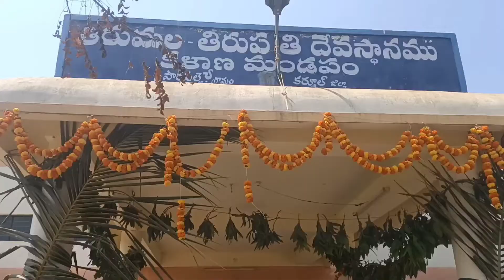T.T.D. కళ్యాణ మండపంను ప్రారంభించిన ఎమ్మెల్యే శిల్పా...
బండి ఆత్మకూరు మండలం పార్నపల్లి గ్రామంలో మీని ఆదిరెడ్డి నారాయణమ్మ దంపతులు సహాయంతో నిర్మించిన టి.టి. డి కళ్యాణ మండపం ను శ్రీశైలం నియోజకవర్గ ఎమ్మెల్యే శిల్పా చక్రపాణి రెడ్డి ప్రారంభించారు. ఈ సందర్భంగా ఎమ్మెల్యే శిల్పా చక్రపాణి రెడ్డి మాట్లాడుతూ.. కాంపౌండ్, వంటశాల, భోజనశాల ఏర్పాటుకు ఎస్టిమేషన్ చేయించి అభివృద్ధి చేయిస్తామని తెలిపారు. ఒకవేళ ప్రభుత్వం తరఫు నుండి నిధులు మంజూరు కాక పోతే సగం ఖర్చు నేనే భరిస్తానని ఎమ్మెల్యే తెలిపారు. మరియు కుర్చీలు సొంత ఖర్చులతో అందజేస్తానని తెలిపారు. ఈ కార్యక్రమంలో ప్రజాప్రతినిధులు, వైయస్సార్ కాంగ్రెస్ పార్టీ నాయకులు, కార్యకర్తలు, ప్రజలు పాల్గొన్నారు.